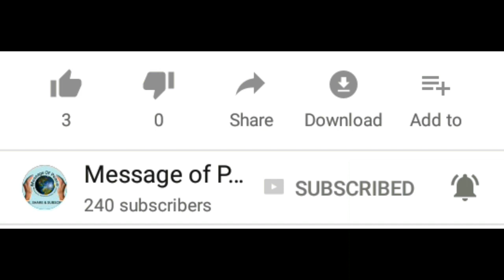03 CPS Members Speak Urdu/Hindi ।। Message Of Peace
03 CPS Members Speak Urdu/Hindi ।। Message Of Peace

दोस्तो अगर हम खुद को सकारात्मक रखते है तो हमारे लिए आगे बढ़ने का हौसला मिलता है दुनिया में Negativity बहुत है अगर हमें खुद को सकारात्मक रखना है तो Positive Books, Positive Literature,पढ़ना चाहिए |

Maulana Wahiduddin Khan has made it his mission to present Islamic teachings in the style and language of the post-scientific era. Rediscovering Islam himself from its original sources, he has authored over 200 books on Islam, prophetic wisdom and peaceful co-existence in a multi-ethnic society. Some of which are In Search of God, Islam Rediscovered, Man Know Thyself, Islam: The Voice of Human Nature, Qur'an: An Abiding Wonder, Islam and Peace, The True Jihad, etc.

The following are the English books of the mission. Excerpts of the books with their downloadable formats are being provided herein. Read these and share them with others.

Hindi Books

01) Bahu-Patni Vad

02 )Paighambar-e-Islam-Hazrat Muhammad Ka Jivan

03) Satya Ki Khoj

04) Paighambr-e-islam Ke Mahan Sathi

05) Pavitra Jiwan

06) Paghambr-e-Islam, Ek Adarsh Charittar

07) Samaan Nagrik Sanhita

08)Itehas Ka Sabaq

राज़-ए-हयात हिंदी में पढ़ने के लिए .

Message Of Peace
messageofpeace